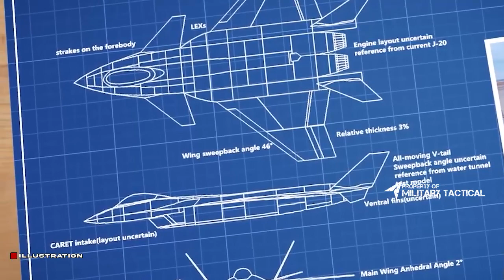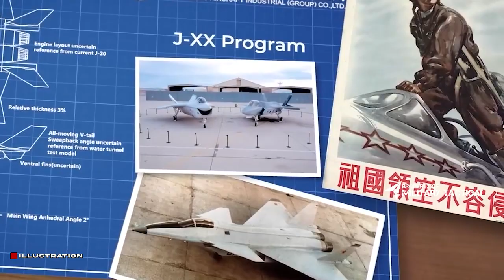All New Chinese J-20? | Finally J-20 China Exhibited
China has revealed a new version of the Chengdu J-20 fighter jet, called the J-20 chengdu. The new 6th generation fighter jet features a number of new features over the previous J-20, including a more advanced stealth system and more powerful engines.

The J-20 chengdu represents a major step forward for China's defense capabilities, and demonstrates that the country is still dedicated to developing and producing high-end military hardware. This video will give you a more in-depth look at the J-20A and its capabilities.